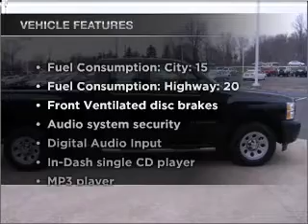2009 Chevrolet Silverado 1500 - Batavia OH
Year: 2009
Make: Chevrolet
Model: Silverado 1500
Trim: WT
Engine: 4.3 liter 6 cylinder 12 valve
Transmission: 4-Speed Automatic
Color: Black
Mileage: 31727
Address:
1117 State Rte 32